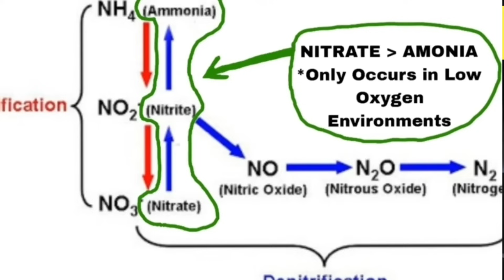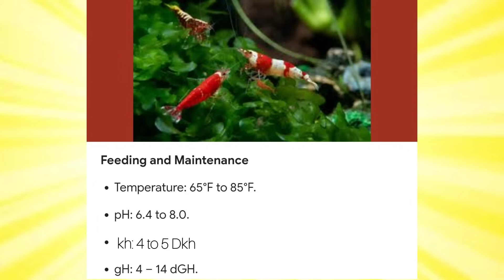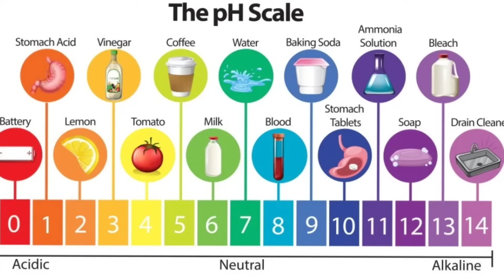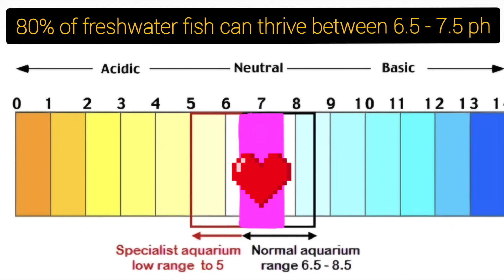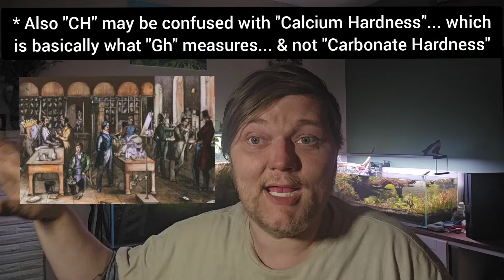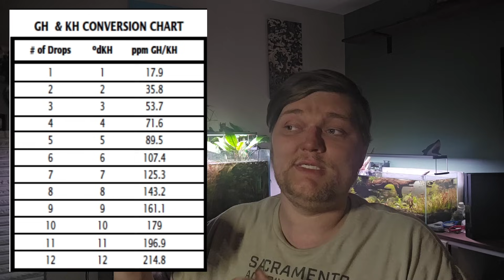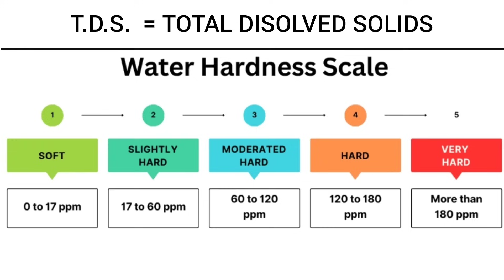PH, Gh, Kh & TDS: What Every Shrimp & Fishkeeper Needs to Know: Water Parameters Made Simple & Easy!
Everything About pH, Gh, Kh & TDS That Aquarists Need to Know: Water Parameters Made Simple & Easy! Explaining PH, Gh, Kh & TDS Simply: Water Parameters Made Easy for Any Shrimp or Fishkeeper!

The BRAND NEW FISHTORY DISCORD:
All my Sources, Resources, & Tools +  Forums, Chat, Bonus Matrrial, NSFW ( uncenconsored), community tutorials & more!

ONLINE RETAILERS WITH ETHICALLY SOURCED, SOLD AND SHIPPED FISH, SHRIMP, SNAILS, PLANTS & MUCH MORE:

 FISHTORY10

Then for amazon shoppers if you are a prime member, or for that matter just want to buy something off amazon, you can support my channel by opening this linonk to start shopping...buy whatever you please, and it support the channel with .5% affiliate support, while you still get the same exact price and deals!

shorturl.at/tB348

Aquachar Biochar Substrate and Filter Media: Code: Alex15

Fishtory15 or Fishtory10 for discount!

AQUATIC ARTS:
Use the code "FISHTORY15" at AquaticArts.com